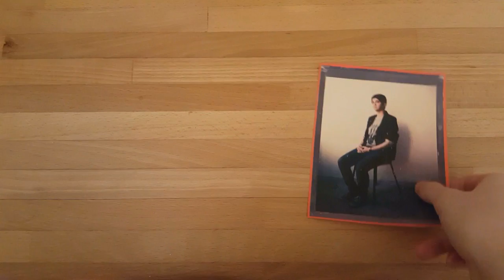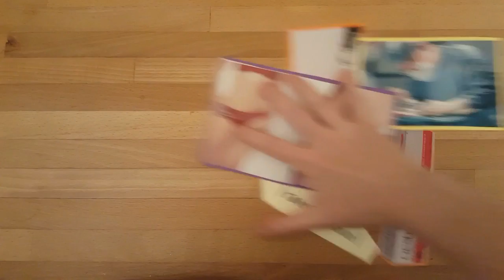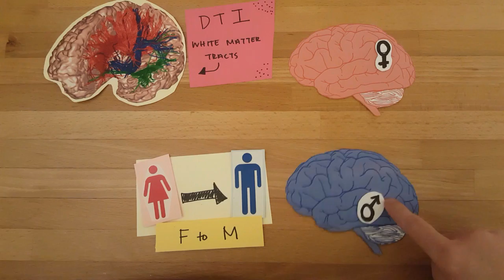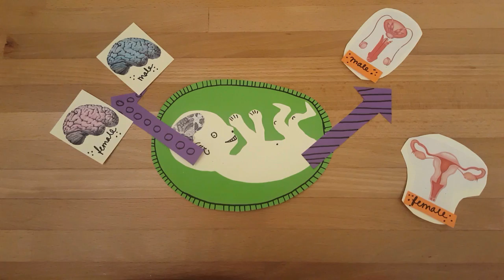Gender and the Brain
Today, individuals are challenging the traditional gender binary and expressions of gender identity. Neuroimaging studies are shedding light on the brain differences between trans- and cis-gender individuals.

This video was produced for the 2017 Brain Awareness Video Contest.